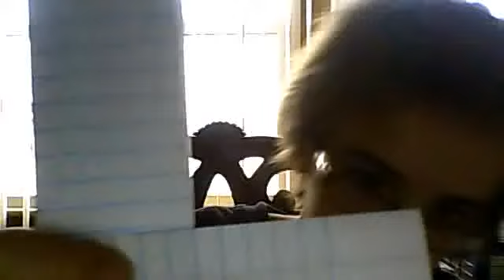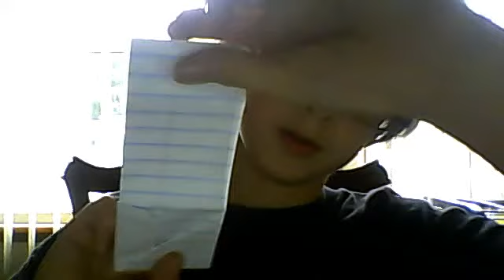how to make a paper football